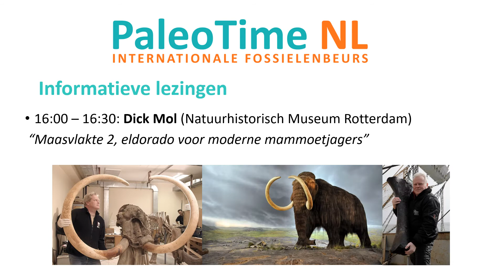Lezingen programma PaleoTime-NL 2019